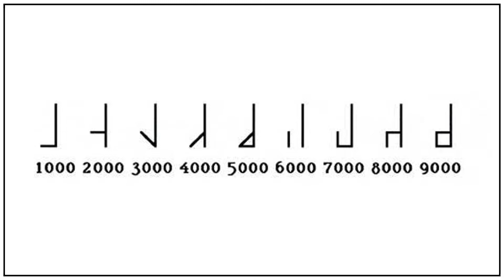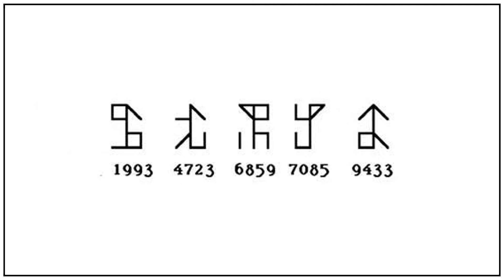CISTERCIAN NUMERALS | SARAH MATHS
Cistercian Numerals.